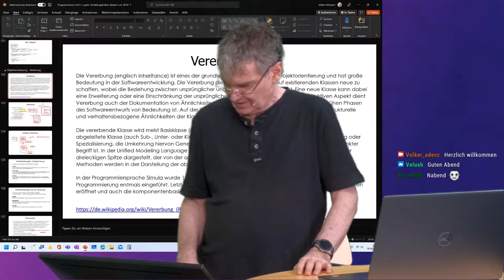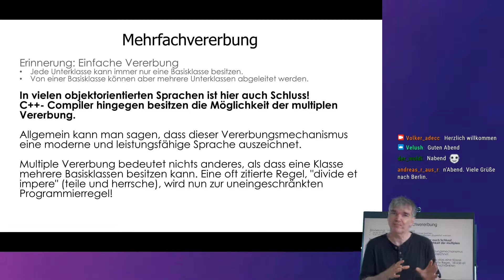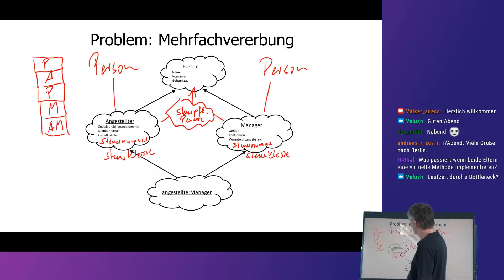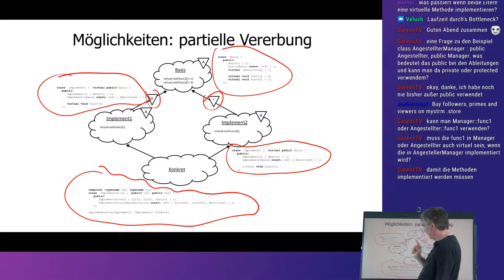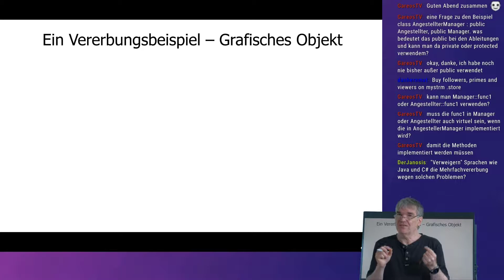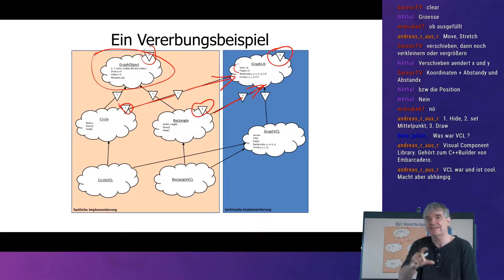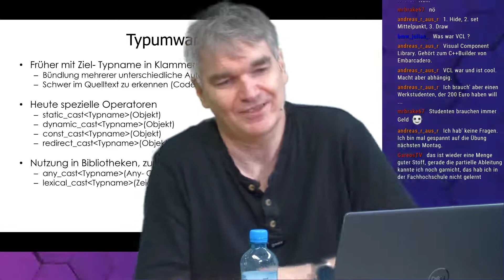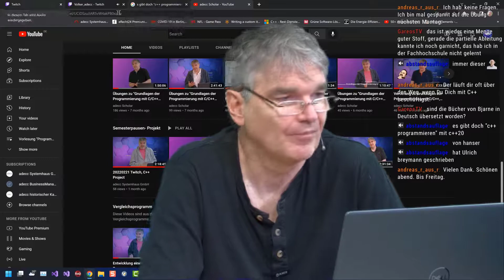"Programmieren mit C++" 8. Vorlesung (08.06.2022 Twitch)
In der 8. Vorlesung geht es heute um einer der architektonisch größten Unterschiede zu den meisten anderen Programmiersprachen, der Mehrfachvererbung. Wir freuen uns wie immer auf Fragen und Anregungen.

0:00 Begrüßung
2:35 Wiederholung Vererbung
19:27 Mehrfachvererbung
23:30 Wiederholung einfache Vererbung
28:17 Mehrfachvererbung (vollständing)
47:36 partielle Vererbung
1:10:58 Vererbung vs. Komposition
1:11:49 Definition einer Klasse
1:15:16 einfache Vererbung vs. Komposition
1:21:31 Ein Vererbungsbeispiel – Grafisches Objekt
1:45:06 Virtuelle Methoden
1:58:51 Ausblick, Fragen und Verabschiedung